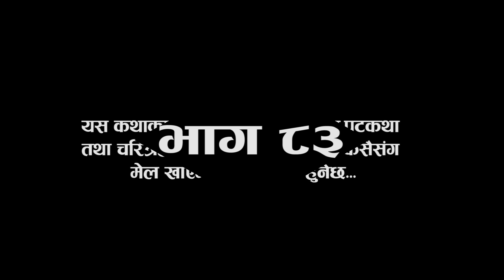आँशु || AANSHU ||NEPALI SENTIMENTAL SERIAL || EPISODE - 83 || चेलीको भोगाई || SABNAM,ANIL & OTHERS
Short Movie\film
Cast : Sabnam Chaudhary,Anil Bdr,Chandrakala Khadaka,Shyamkaji shrestha,Bhimpraash Budamagar,Rekha maharjan,Laxmi Thapa,Bishnu Seti magar,Maya Thapa,Bhim prakash Budamagar ,Ritu Kunwar & others
Producer/Editor: Sabnam Chaudhary
Post Production:
c&p@nextworldmedia